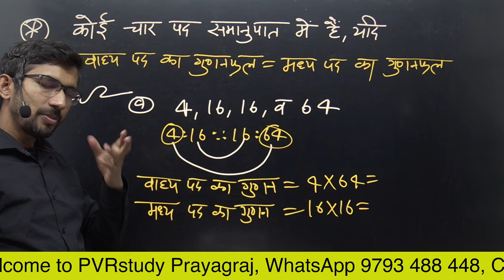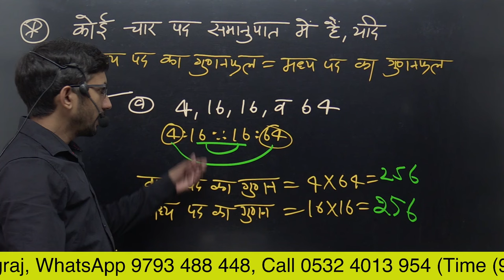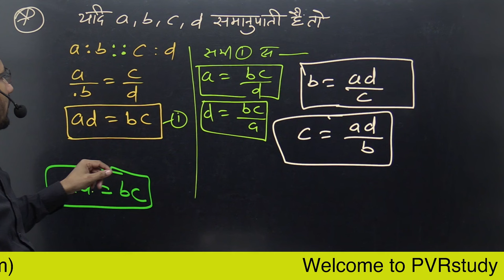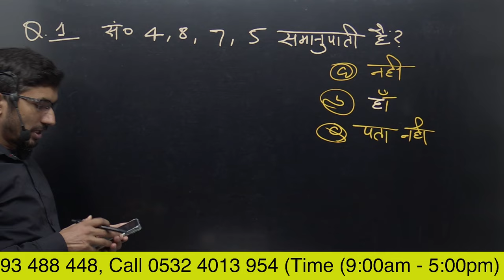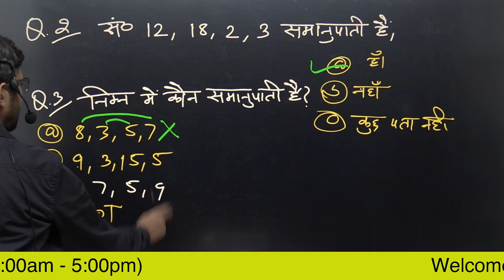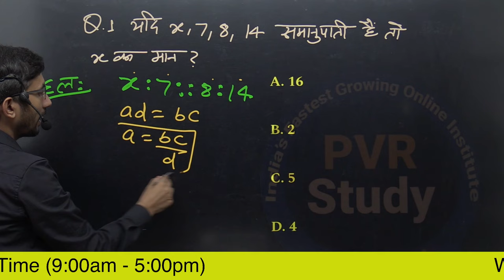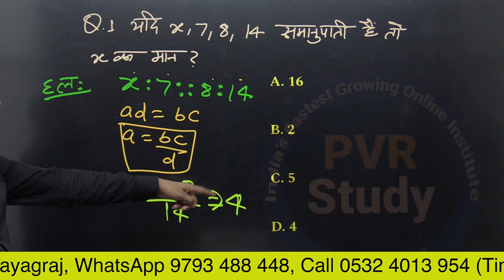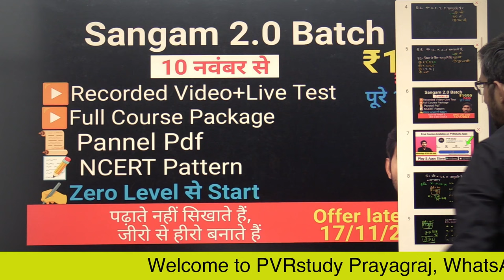Video 69 | Proportional | समानुपाती पद निकालना